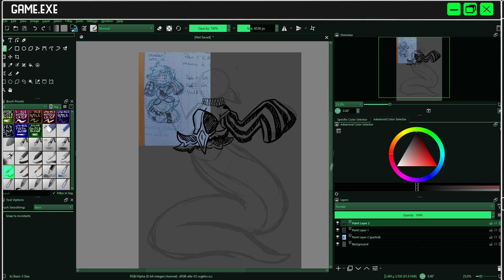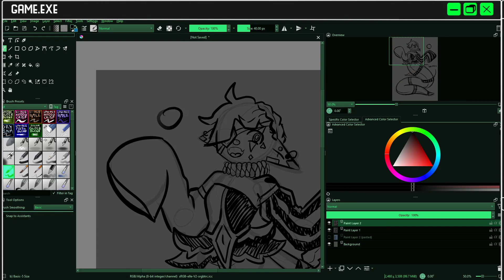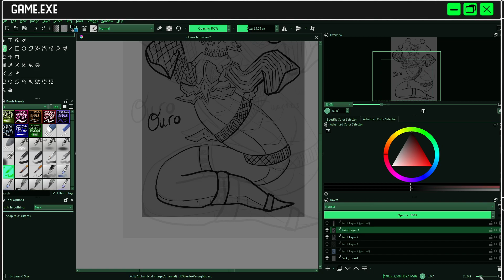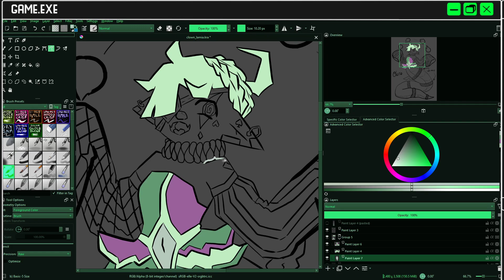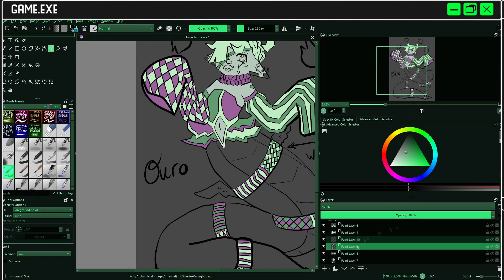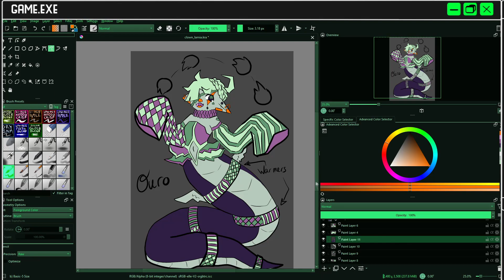[Speedart] WONDARIA - Oroboros !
A new speedart of one of the character from my universe Wondaria Circus !

--- CREDITS
Art: Me
OC: Me
Editing: @SarahFirestorm
Musics: Adhesive Wombat (extracted from Ultimate 8-bit Electro Gaming Music Mix 2020 - Chiptune Music Mix by Depth of Life)